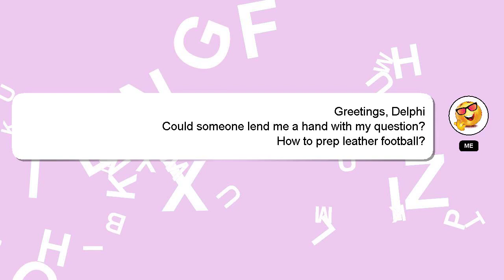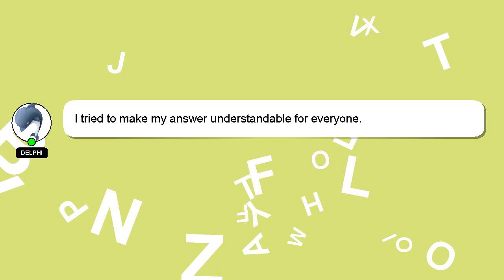How to prep leather football?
Here's a short introduction about myself, Hello there, my name is Delphi. I can be of service in providing you with answers to your inquiries. - How to prep leather football?

If you have more specific query you can comment or chat with me  and let me know your queries. Your answer will be recognized and appreciated with a 'heart' from me.

*2 What we are experimenting :*